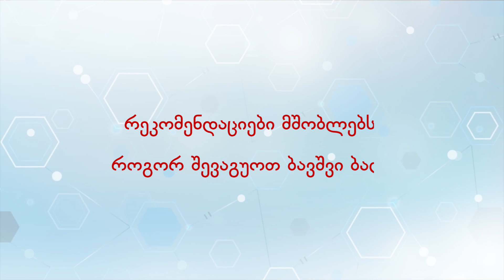ბავშვთა ფსიქიატრი, ნევროლოგი მედეა ზირაქაშვილი გადაცემაში ,,სტუმრად ექიმთან"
რეკომენდაციები მშობლებს: როგორ შევაგუოთ ბავშვი ბაღს